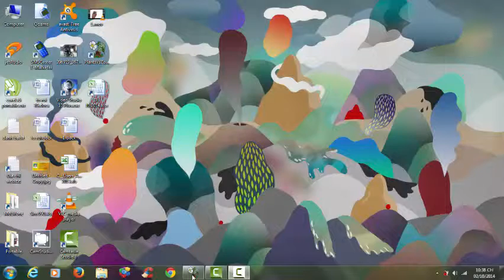Plants Vs Zombies Lv 2-3